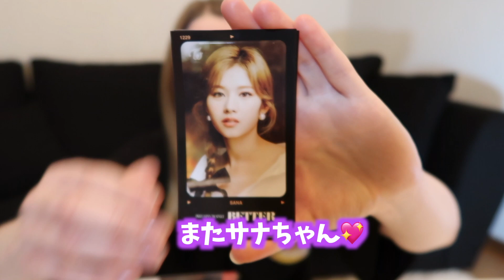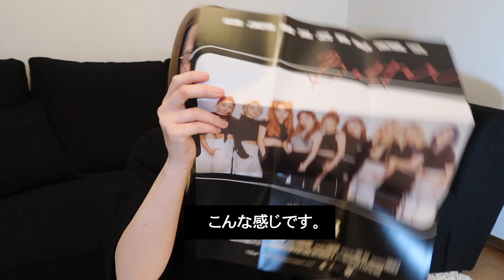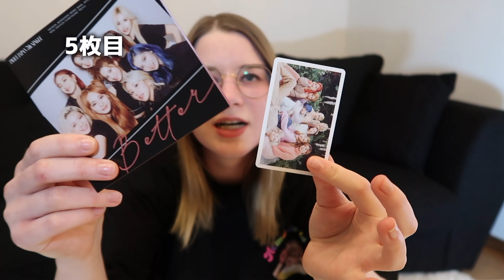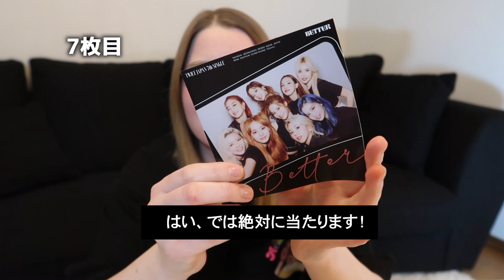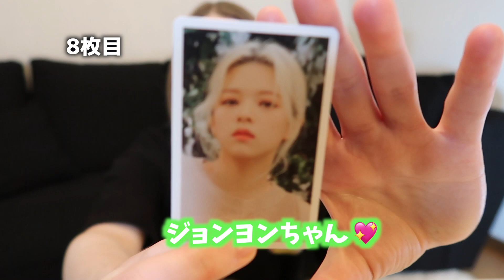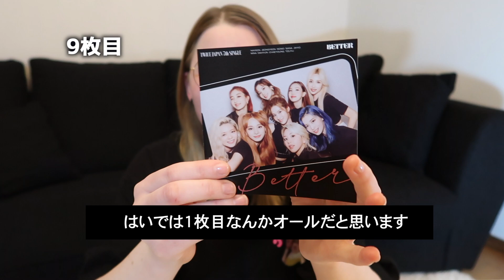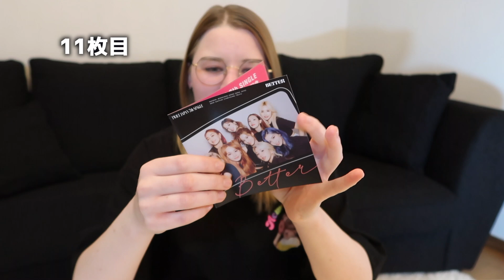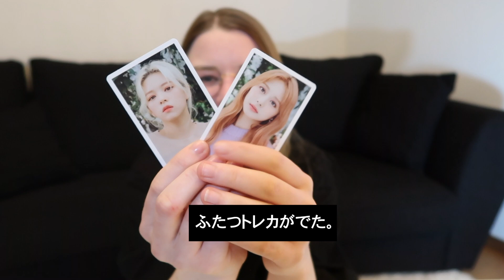ONCE JAPAN限定盤15枚でハイタッチ券が出るか？【TWICE BETTER CD開封】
また練習するために開封動画を日本語でしました！
間違いだらけかもしれませんが、楽しかったら嬉しいです。

あと私の他の動画もチェックしてみてください。